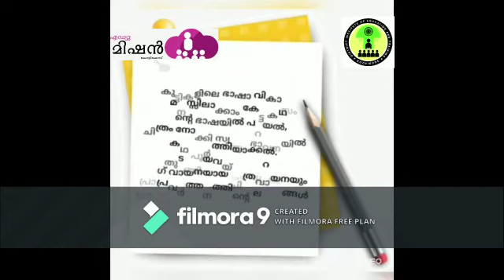STD 1 ചിത്രം നോക്കി കഥ പറയാം